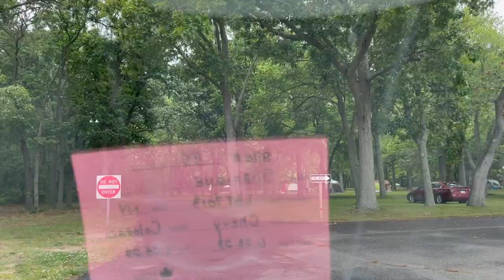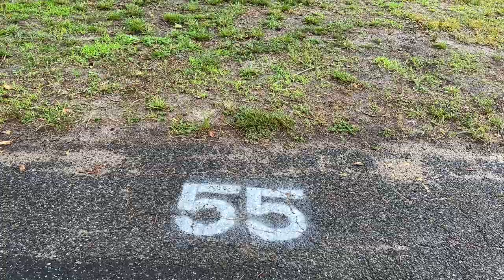Overnight Camping in a Pickup Truck | Camper Tour | Cooking Dinner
My first overnight camping in a pickup truck. Cooking chicken curry for dinner. I am a full-time CPA and make YouTube videos to share things I enjoy doing and life in general. Channel does not focus on any one particular niche. If you like to make extra money, side hustle, get motivation, drive around, take road trips, travel, camp, and cook then this channel is for you. Enjoy.